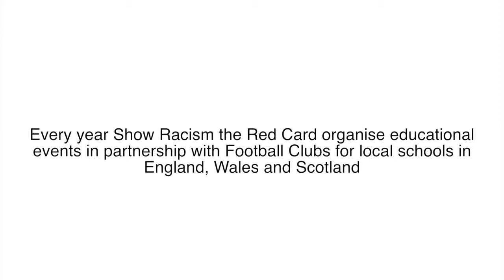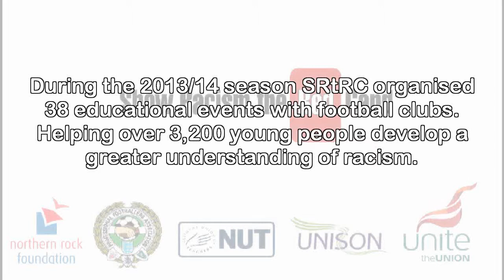SRtRC Educational Events with Football Clubs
Suzanne Maynard made this short film about the campaign's educational events at football clubs, featuring footage from events with Dagenham & Redbridge FC and Leyton Orient FC in February 2014. Thanks Suzanne!
to see more of her work.